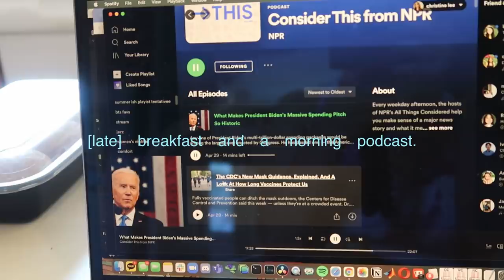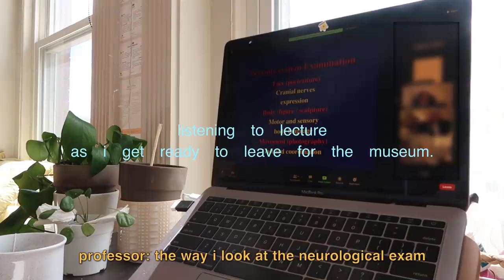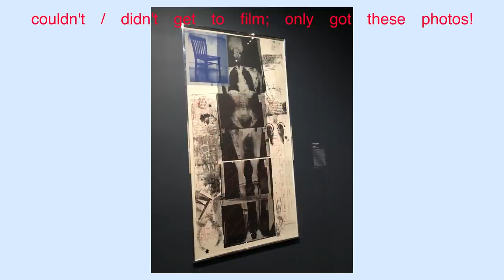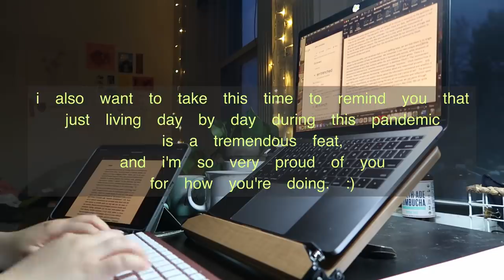college diaries | prepping for finals, trying therapy, med school classes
hi friends!

FINALLY DONE WITH THIS SEMESTER! meaning i'm. h.. h-halfway thru college. omg

can't wait to show you the rest of that week, and then dive into some fun summer / semester recap content for y'all! in the meantime, please enjoy this fun little weekend vlog from the weekend before final exams week.

hope you're all doing well :') take care of yourselves! posture and water check! talk soon! hehe ♡

— christine ｡･:*:･ﾟ

✧ music ✧
⤷ artist: prod. by lukrembo

⤷ track: some vintage mood with arirang (from "Actually, we listen to Lo-fi music for anytime, anywhere")